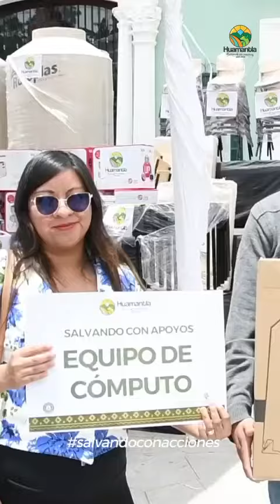Con una nueva mega entrega "Salvando con Apoyos" seguimos SalvandoConAcciones a Huamantla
Con una nueva mega entrega "Salvando con Apoyos" seguimos SalvandoConAcciones a Huamantla, beneficiando proyectos a personas con alguna discapacidad, escuelas, comunidades, a quienes más lo necesitan.